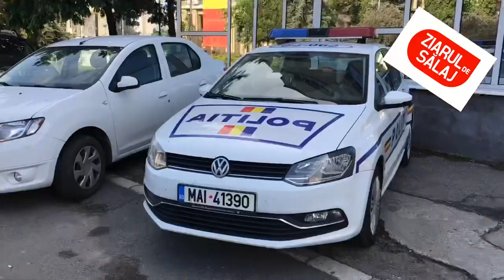Zalaul plin de politie, Dancila la Zalau